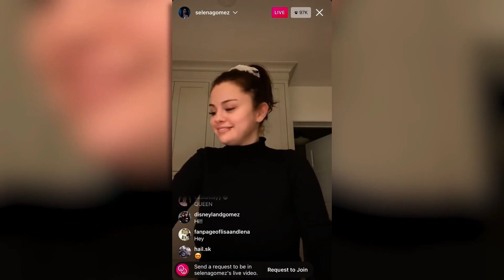Hailey Bieber Starts Her Own YouTube Channel Also Stalks Selena Gomez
In this video we will go over Hailey Bieber Starts Her Own YouTube Channel Also Stalks Selena Gomez